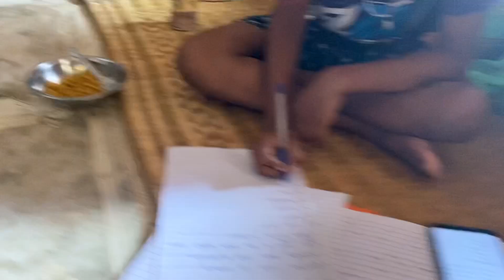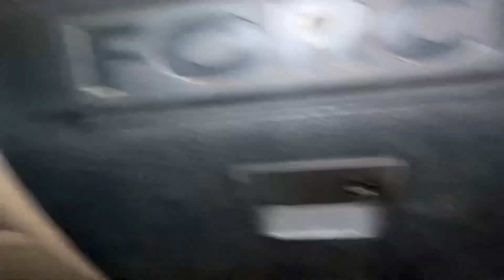Yaha se Bye Bye bolne ka time aagya 🥺 | VLOG 71